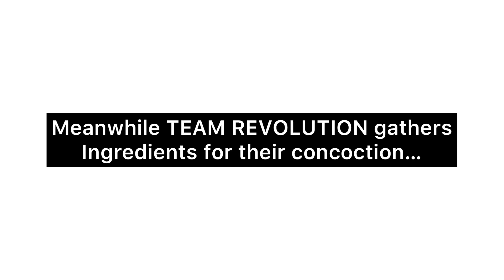2X SPICY NOODLE CHALLENGE🥵🔥||ft. My Boys❤️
SUP BEAUTIFUL PEOPLE!🥰

I know I haven’t dropped in a while but here’s a BANGER!🤪Just like I promised. A spicy noodle challenge featuring my boys as a token of appreciation for the support they’ve given me! And that is why you won’t see me that much in this video.🤍
The next time you see this title, it will be my girls and I.🥰

Full Name: Letago Mathunyane
Age:17
Editing software: InShot
Camera used: IPhone 12 Pro Max

If you made it this far, you’re a real one, thank❤️

TTT💎